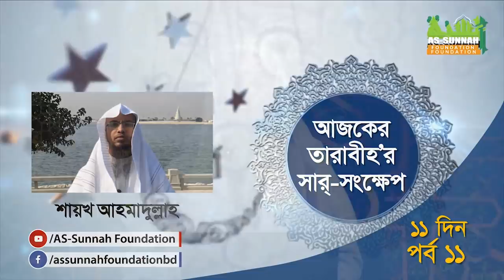আজকের তারাবীর সার-সংক্ষেপ: ১১ম রমজান (১৪তম পারা)